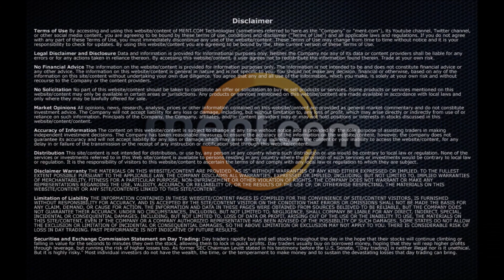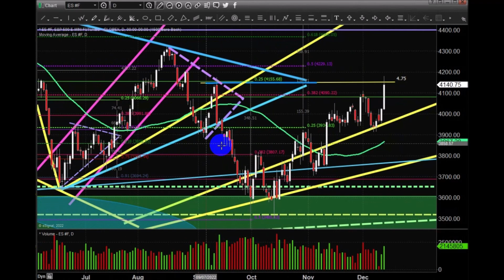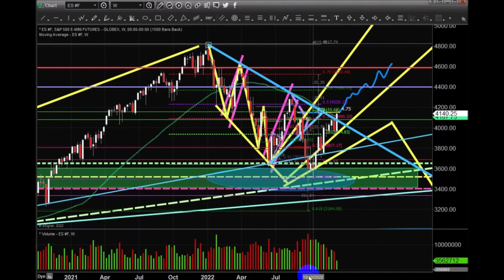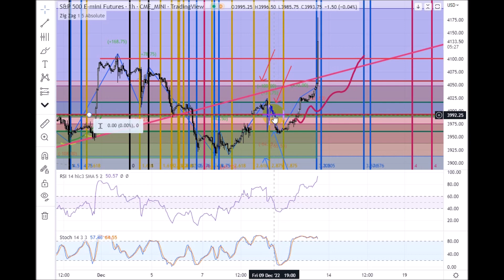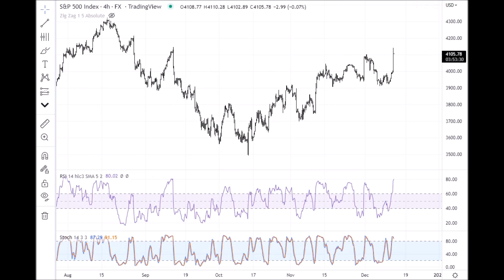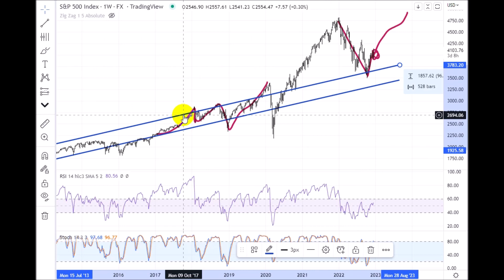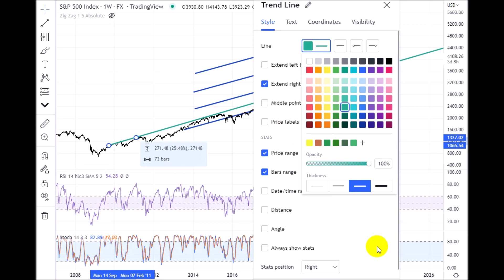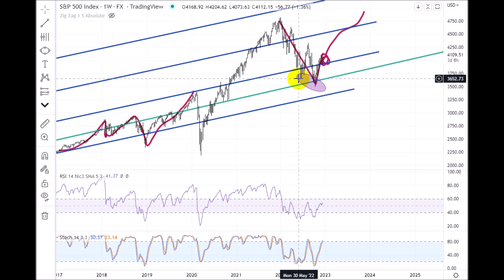12-13-2022 MENT Special Update: CPI Blowout Long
Today's CPI number was not so much about the 7.1 data point - but the TREND.

I've been warning for months that many analysts and researchers continued to stay married to the bearish price trend. I don't know how many professional researchers continued to spew a belief that the US markets would TANK to $3200 (ES) or $320 (SPY) - or lower over the past few months.

Far too many people fail to understand the psychology of the markets - that money is always seeking Safety, Security, and RETURNS - no matter what the trends are.

Additionally, the US market is uniquely positioned as a safe-haven for foreign market risks. Because of this, if the US economy continues to deflate, the Fed may move towards more moderate rate increases over 2023 in an attempt to foster a soft landing/transition for the US economy. They certainly don't want to BREAK anything.

This setup aligns very well with my broad cycle pattern research. We won't see any real risk event (cycle pattern) until 2027~29. Therefore, it makes sense that the Fed will transition away from rate increases over the next 24 months as global inflationary trends weaken after the COVID spike.

That means, we should prepare for a 2003~2006 style MELT-UP type of trend - possibly reaching new ALL-TIME Highs before the 2027-29 peak event sets up.

Follow my research. If you got trapped listening to someone tell you to short the markets, please consider a different approach to the information you are relying on.